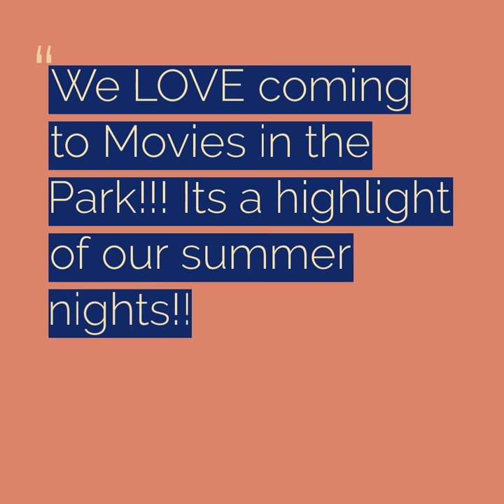Georgia Movies in the Park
- Since 2005 Northside Hospital and Southern Outdoor Cinema have been making Atlanta's summer nights fun for families.  In 2018 the free outdoor movie series travels to 15 unique and historical Atlanta locations.